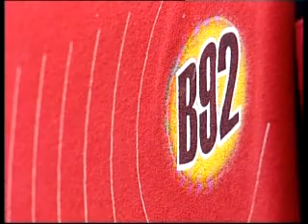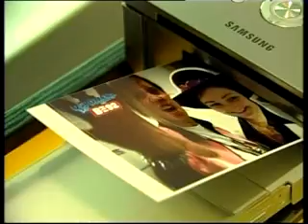Color De Luxe B92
Izlozba Kreativnog tima B92 u galeriji O3one, insert iz Vesti B92